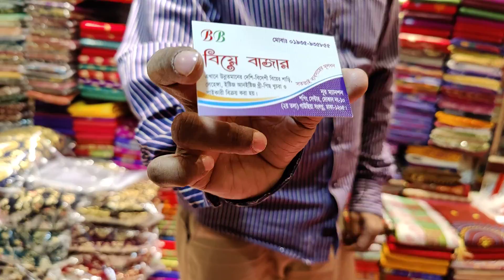কাতান শাড়ি পাচ্ছেন মাত্র 800 টাকা বিয়ে বাজারে ০১৯৩৫৯৩৫৮৫৫